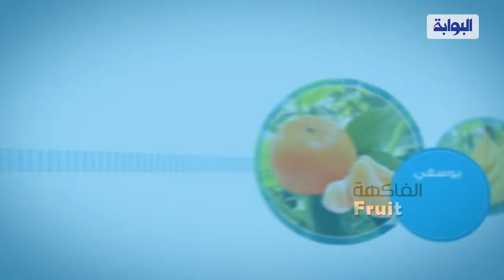أسعار الخضروات والفاكهة اليوم الإثنين 6 يناير 2020